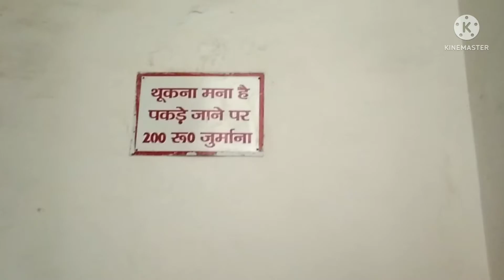haridwar ka Bharat mata mandir agar aapko achcha Lage to like and subscribe jarur Karen